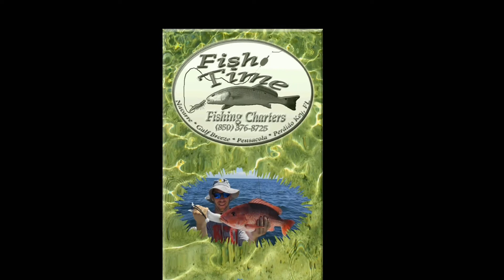Sprunger Family Fishing Adventure 2017